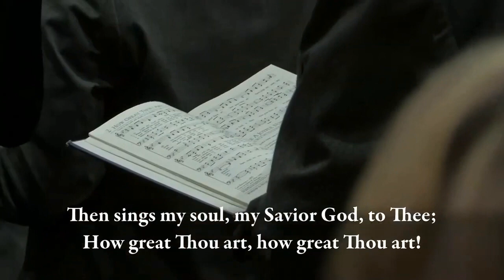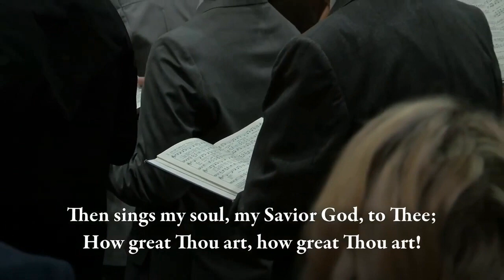Wonderful Christian Hymn- How Great Thou Art